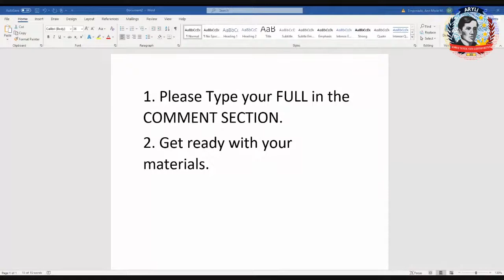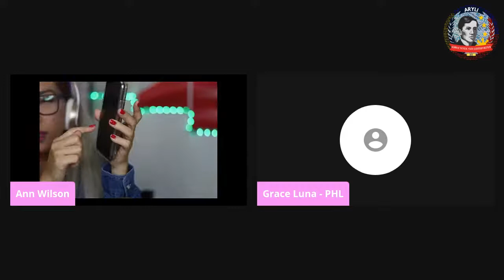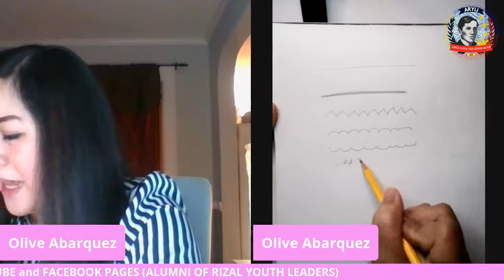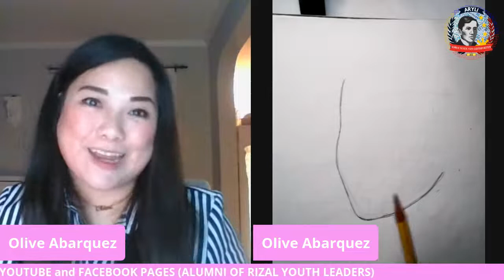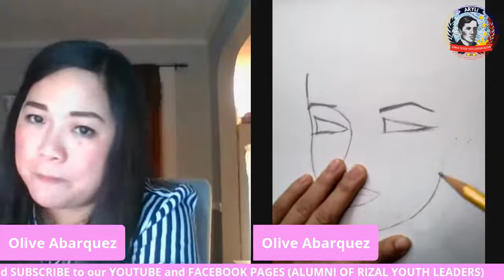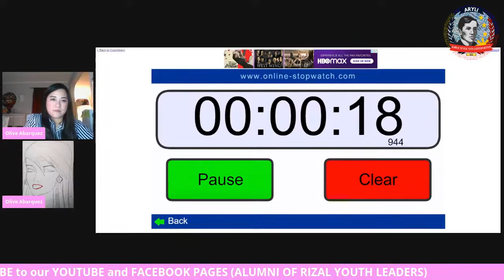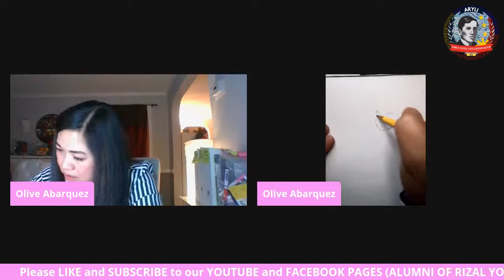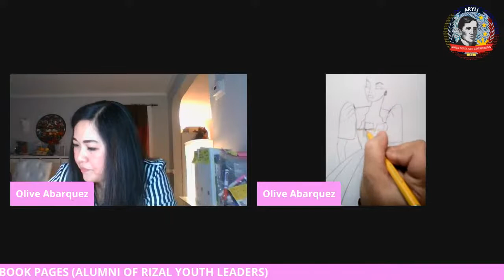Rizal PLEDGE: SESSION 1: Intro to Fashion Sketching